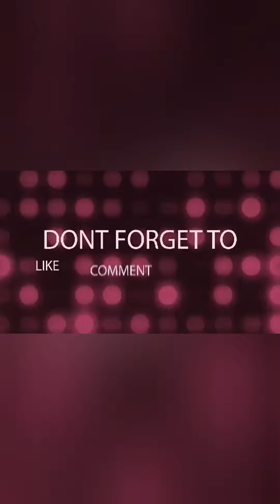Pumunta ako sa Deep Water Bay